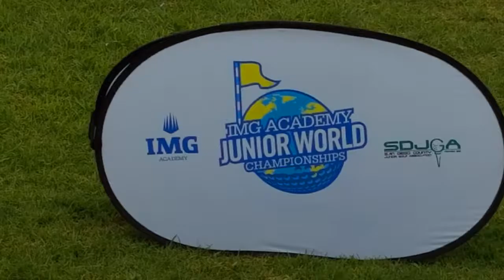2016 IMG Junior World Championship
Bella Flores 9-10 girls.  T23rd out of 63 girls.